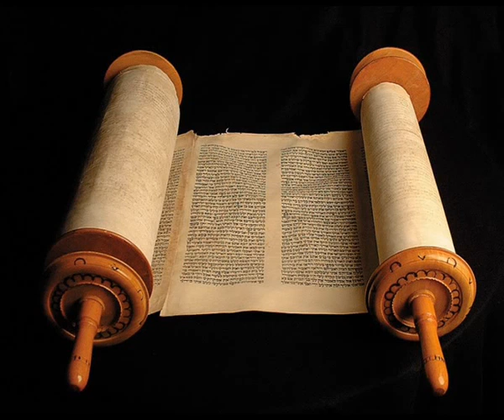Книга Премудрости Соломона (6 глава), (Синодальный перевод)Аудио